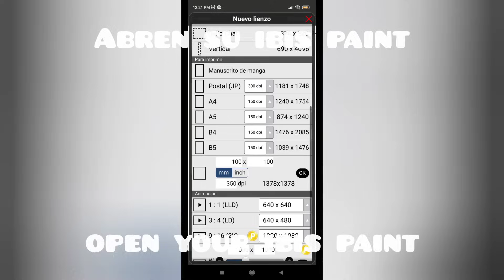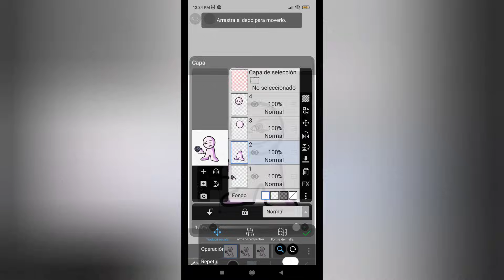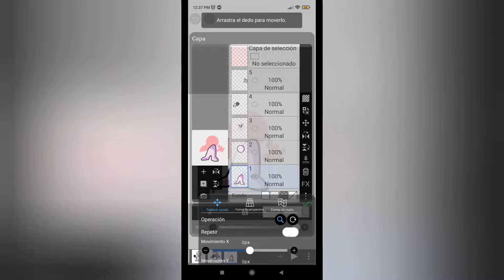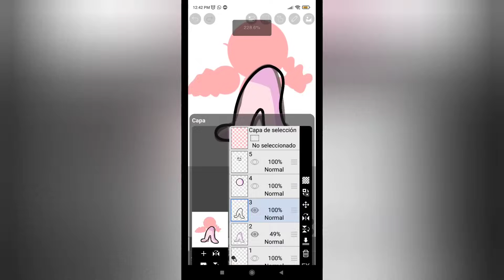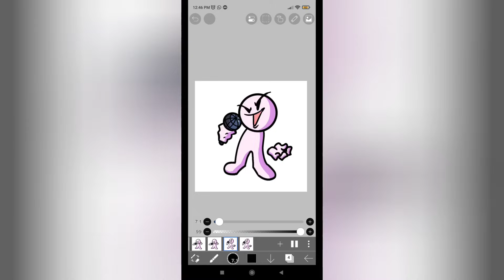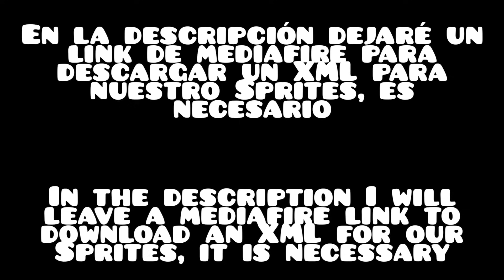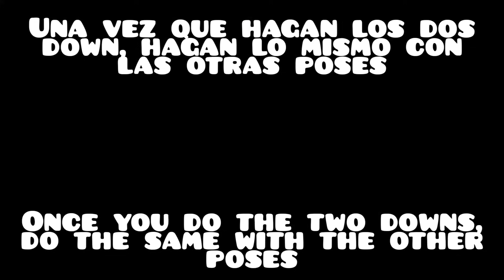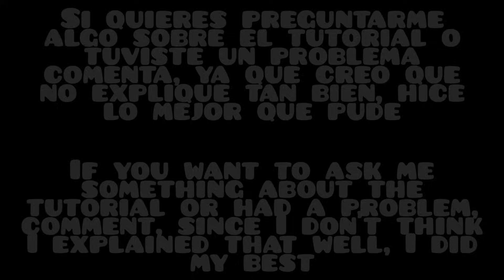How to make sprites on Mobile for FNF - [ESPAÑOL - INGLES]Tutorial # 1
Tutorial de mierd4 hecho por el kalO

-APPS USADAS-
Ibis paint:

-PAGINAS USADAS-
CSS Sprites Generator:

Apps que use para hacer el tutorial
-Mobizen
-YouCut